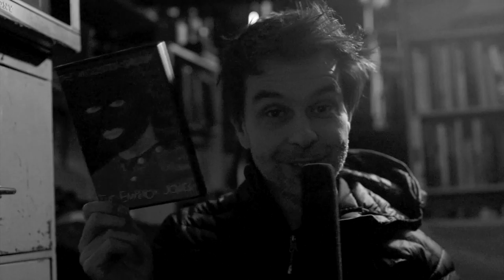Holiday DVD Sale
The Wooster Group
[12.2.13]

"Through December 20 only, four Wooster Group DVDs are on sale for $35 each. Or buy all four for $100! This offer is only available from our holiday DVD sale

In this video: James Sprang, Zbigniew Bzymek, Alex Vlahov